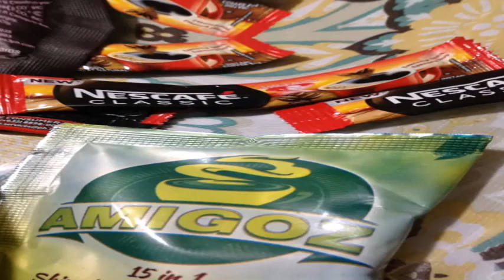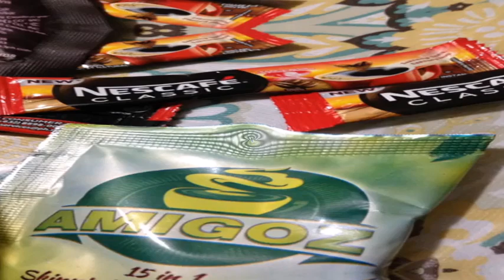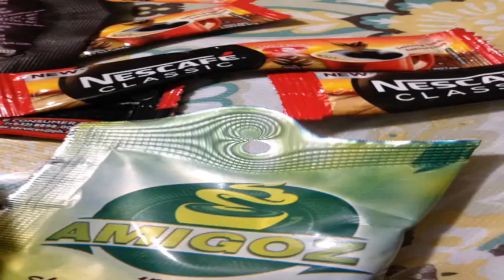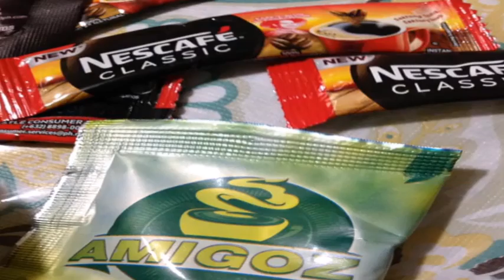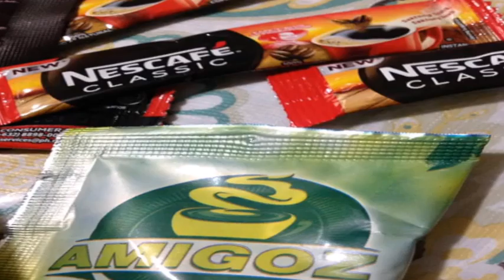Michael V Mas Mahal Na Kita Ngayon Official Lyric Video